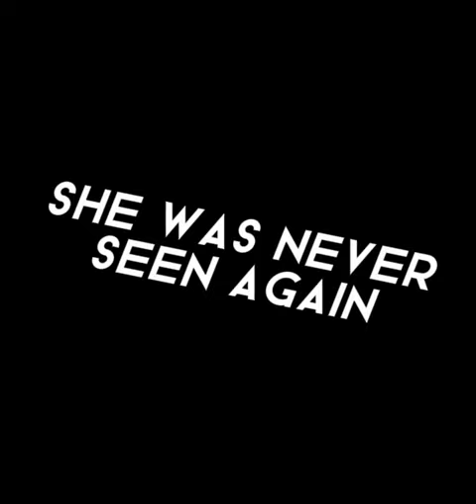Who was calling her?